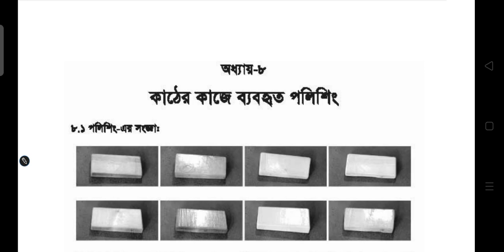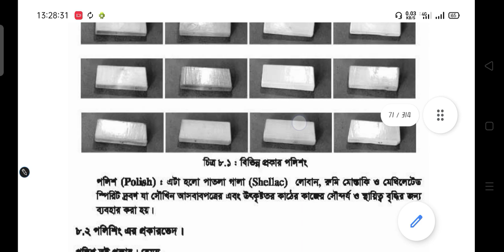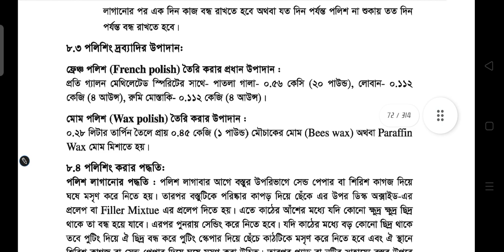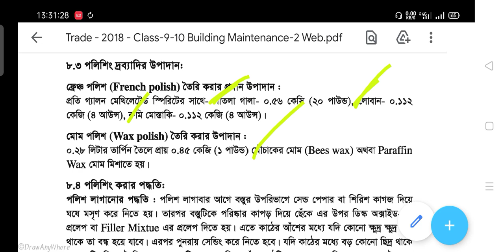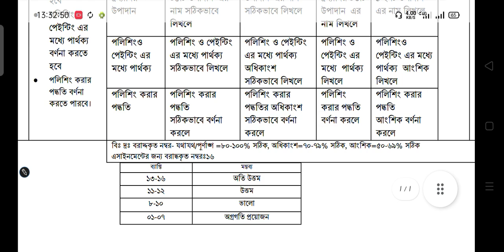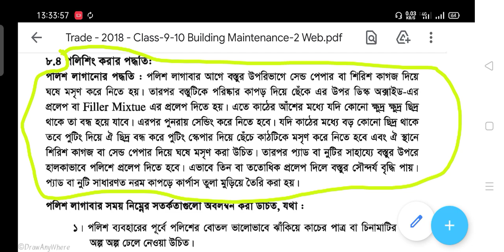ভোকেশনাল নবম শ্রেণীর বিল্ডিং মেইনটেন্যান্স ২ প্রথম পত্র সপ্তম সপ্তাহ অ্যাসাইনমেন্ট সমাধান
Your ❓
Building maintenance
বিল্ডিং মেইনটেন্যান্স ১ এ্যাসাইনমেন্ট
বিল্ডিং মেইনটেন্যান্স ১ম পএGeneral mechanics মেইনটেন্যান্স,বিল্ডিং মেইনটেন্যান্স এসাইনমেন্ট
বিল্ডিং মেইনটেন্যান্স এর সংজ্ঞা দাও,বিল্ডিং মেইনটেন্যান্স ১ম পএ,বিল্ডিং মেইনটেন্যান্স এসাইনমেন্ট ২,বিল্ডিং মেইনটেন্যান্স ২,বিল্ডিং মেইনটেন্যান্স এর এসাইনমেন্ট,বিল্ডিং মেইনটেন্যান্স এর ধারণা,বিল্ডিং মেইনটেন্যান্স ১ এ্যাসাইনমেন্ট
বিল্ডিং মেইনটেন্যান্স এসাইনমেন্ট ২য় সপ্তাহ,বিল্ডিং মেইনটেন্যান্স প্রথম পত্র,বিল্ডিং মেইনটেন্যান্স এসাইনমেন্ট ২,বিল্ডিং মেইনটেন্যান্স ২য় পএ
বিল্ডিং মেইনটেন্যান্স ২য় পত্র,বিল্ডিং মেইনটেন্যান্স ২Ssc building maintenance assi
ssc vocational building maintenance assignment
ssc vocational building maintenance assignment 2nd week,ssc assignment building maintenance
ssc_vocational_assignment_building_maintenance_2_solution,ssc assignment 2021 building maintenance
ssc vocational assignment building maintenance 1
ssc vocational assignment 2021 building maintenance 2,ssc vocational assignment 2021 building maintenance 1,ssc vocational assignment 2021 building maintenance 1st weekSsc building maintenance,ssc vocational building maintenance
ssc vocational building maintenance 1
ssc vocational building maintenance 2
ssc vocational building maintenance assignment 2nd week,ssc_vocational_assignment_building_maintenance_2_solution,ssc assignment 2021 building maintenance,ssc vocational 2021 building maintenance
ssc vocational assignment building maintenance 1st week,ssc vocational assignment 2021 building maintenance 2Ssc building
ssc building,ssc je building materials
ssc je building materials lecture
ssc vocational building maintenance
ssc vocational building
ssc_vocational_building_2_3rd_week_assignment_2021,ssc je building materials questions
ssc je building materials wifistudySsc building
ssc vocational building
ssc_vocational_building_2_3rd_week_assignment_2021ssc je building materials questions
ssc je building materials wifistudy